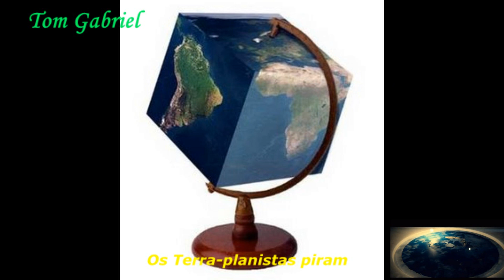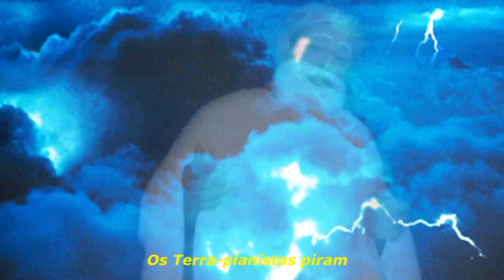Os terra planistas piram Lyrics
Vejam o site do Rivanildo Meneses do canal Originais grego de bíblia